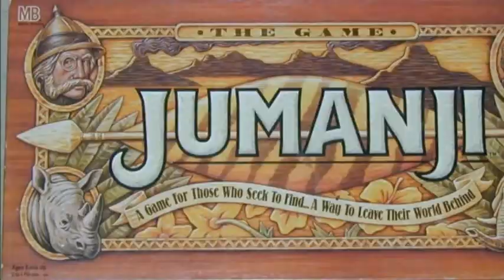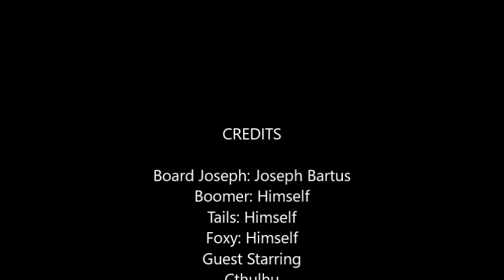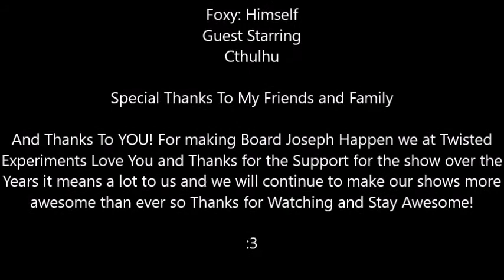Jumanji - Board Joseph Finale (Episode 26)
Well This is it The Final Episode of Board Joseph so let's go out with an Awesome Ending, Enjoy :3